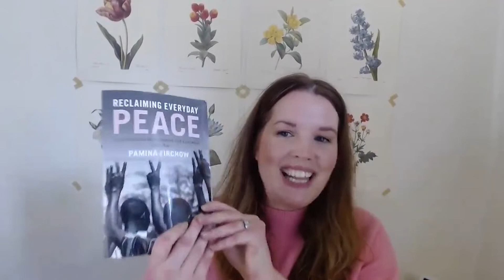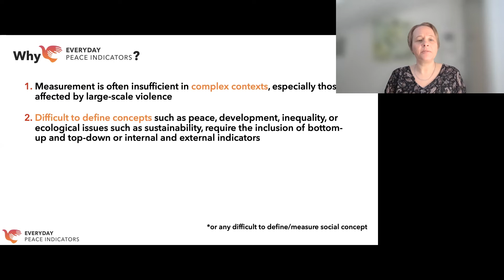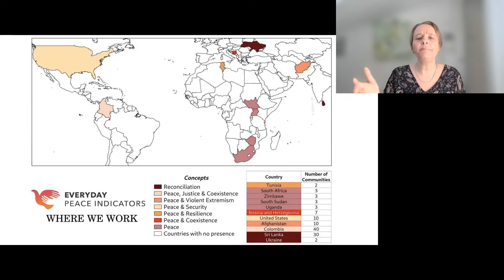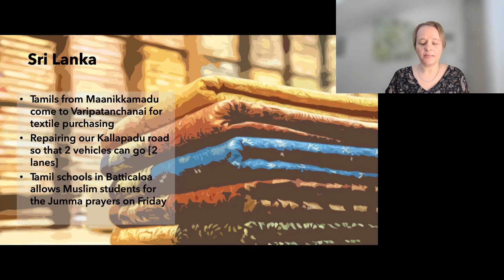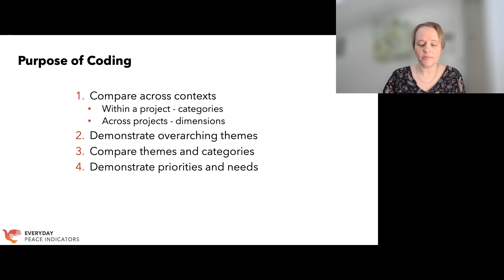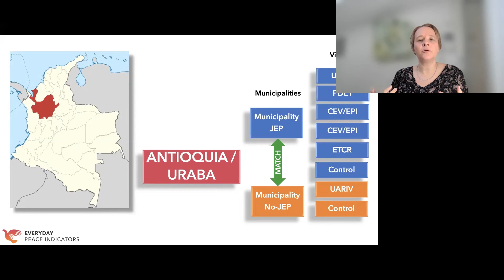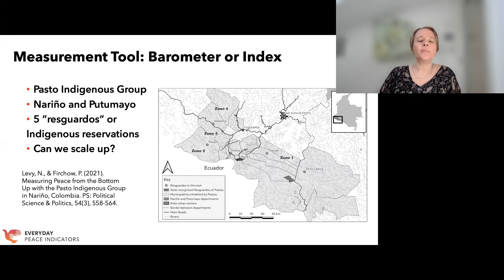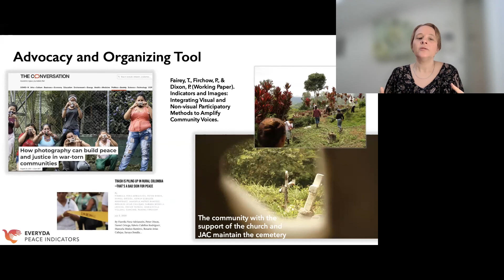Everyday Peace Indicators (CTPSR Webinar 7)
In this CTPSR Webinar, Dr. Pamina Firchow, Founding Executive Director, Everyday Peace Indicators and Associate Professor in the Conflict Resolution and Coexistence program within the Heller School for Social Policy and Management at Brandeis University, spoke about Everyday Peace Indicators: Informing Peacebuilding through Everyday Lived Experiences.

Everyday Peace Indicators (EPI) conducts participatory research and evaluation in partnership with communities affected by conflict and builds bridges between diverse actors working on peace and conflict issues to inform peacebuilding practice, policy, and scholarship. EPI works with communities to generate their own indicators of complex ideas and concepts related to peace. Communities work with us to identify indicators that are important to them, building meaning from the bottom up. We work as locally as possible, partnering with villages and neighbourhoods experiencing or emerging from conflict around the world. We envision a world where decision-makers and community members work together to transform violent conflicts and build peaceful, equitable and just societies informed by the everyday lived experiences of people and communities.